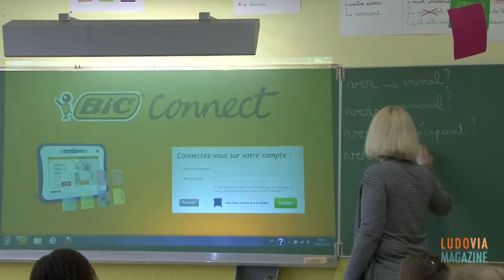Un projet bien concerté à Boulogne-sur-Mer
Témoignages croisés du maire, de l'IEN, de l'IATICE et d'une enseignante.
Grâce au dialogue entre l'Éducation nationale, les collectivités locales et BIC Education, la ville de Boulogne-sur-Mer, qui met en oeuvre les nouveaux rythmes scolaires dès la rentrée 2013, met à profit la solution BIC® Education sur le temps scolaire et périscolaire.